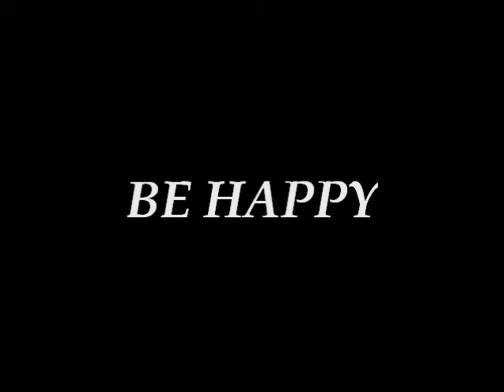malak nela genawith budu saduta piduwa